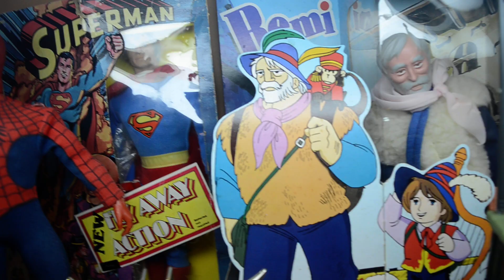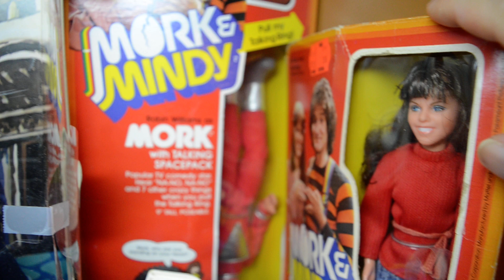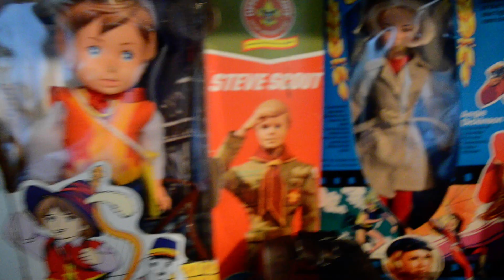Mi esquina vintage: mego, g.i. joe, transformers, TMNT, Remi, M.A.S.K., Blackstar, Bravestarr,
Parte de mi colección vintage 1970s y 1980s: mego, gijoe, transformers, TMNT, Remi, M.A.S.K., Marx, Blackstar, Bravestarr. Saludos, coleccionistas, aquí les dejo un corto vídeo de una de mis esquinas vintage en casa.